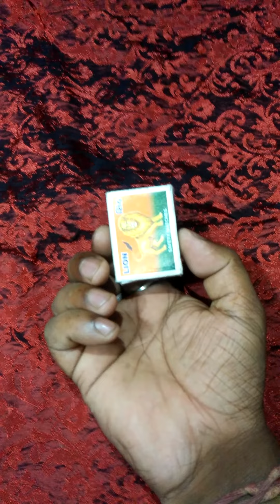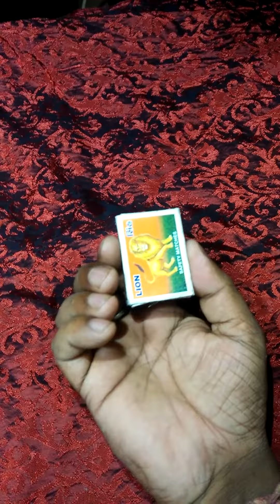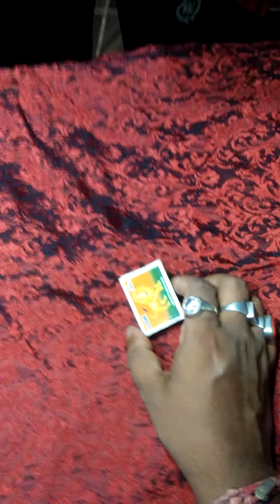ম্যাজিশিয়ান কুমার দেবা দেশলাই ম্যাজিক ট্রিকস